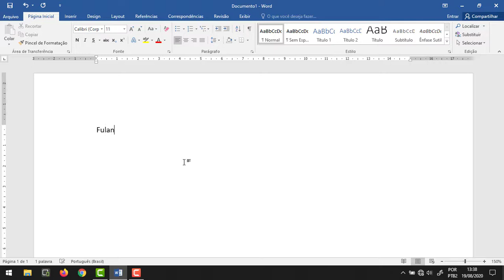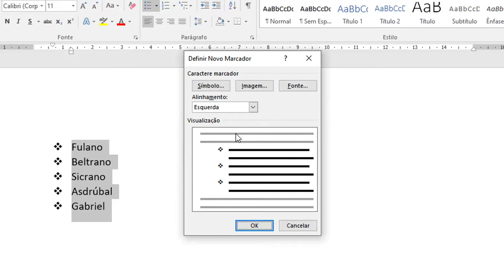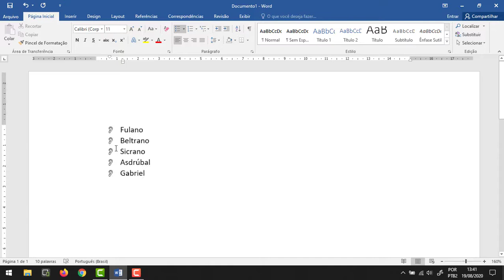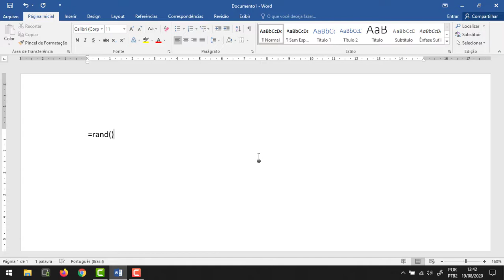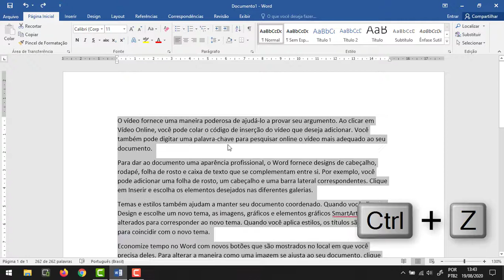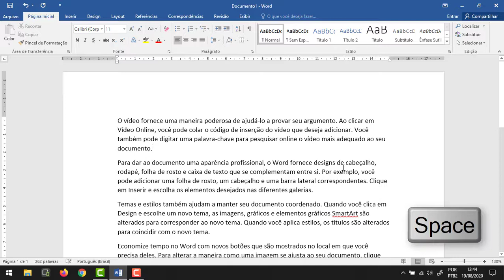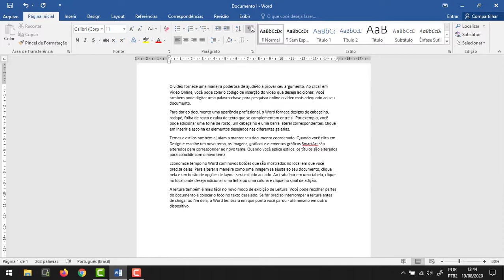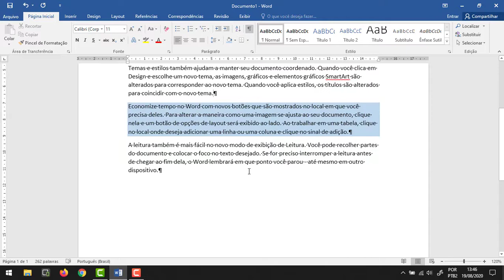Editor de Texto - Aula#8 - Botões de Parágrafo parte II - Professor Gabriel Leal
Oi pessoal, sejam muito bem vindos. Na aula de hoje, veremos os demais botões do grupo Parágrafo.
Marcadores, Numeração, Recuo, Sombreamento.
Bom estudo